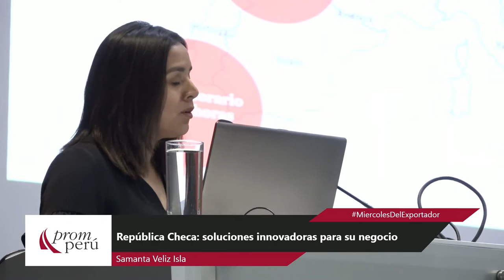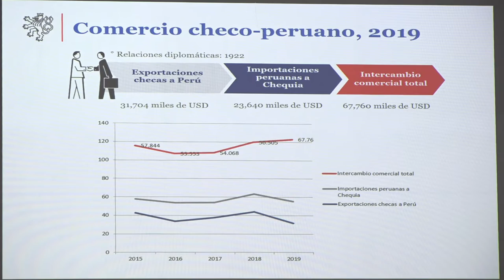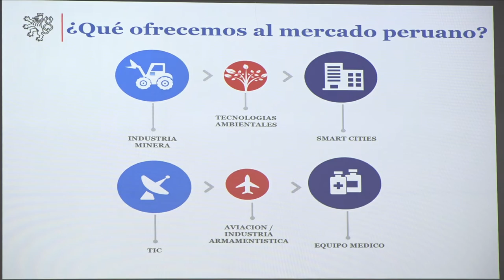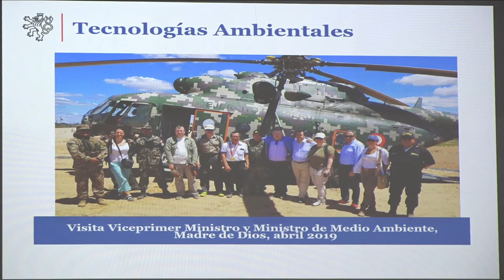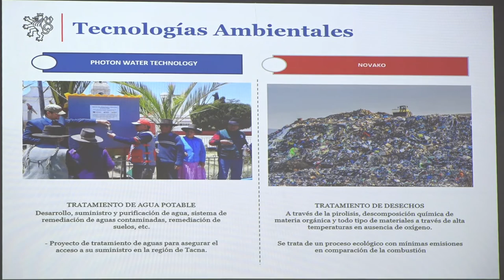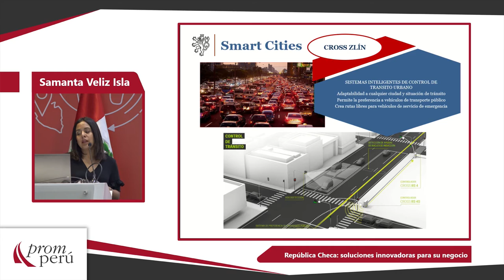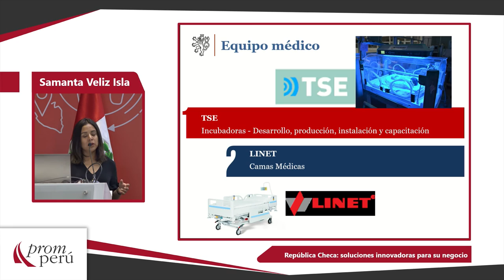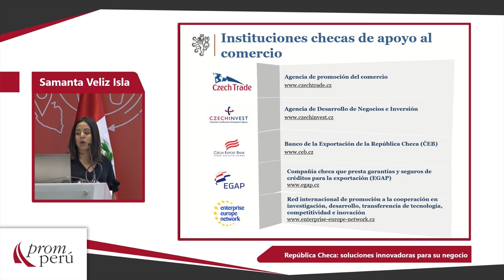República Checa: soluciones innovadoras para su negocio: VELIZ ISLA, Samanta (04 de Marzo)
"República Checa: soluciones innovadoras para su negocio"